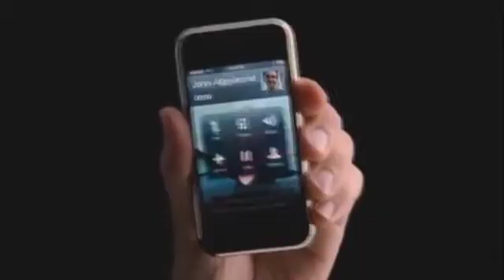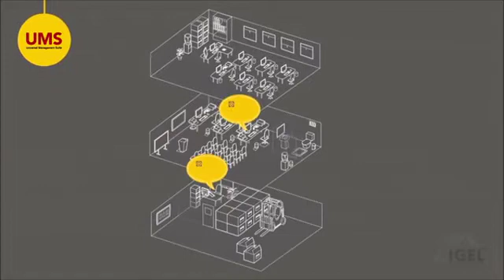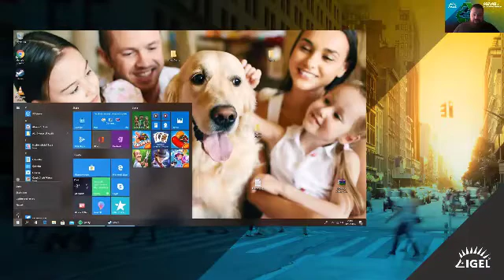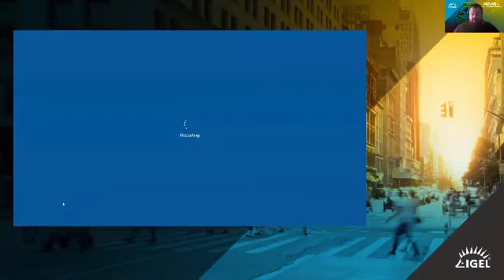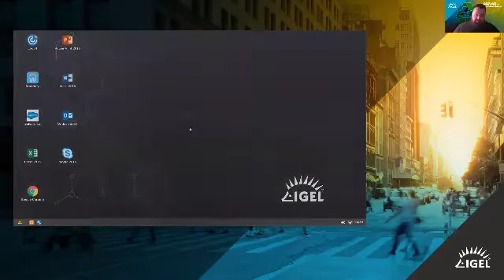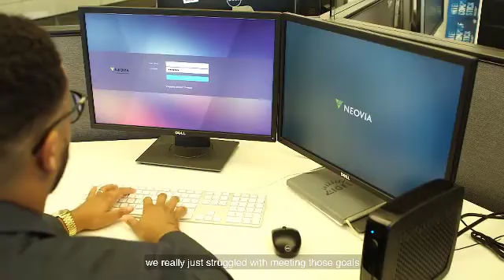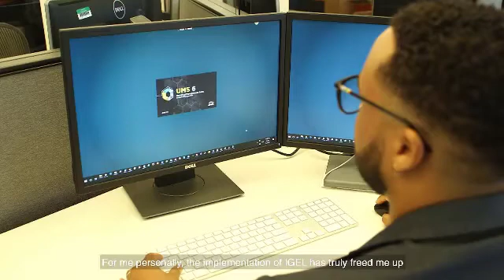What is IGEL?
Want to learn more about IGEL? Then your in the right place
 From this video you can learn how the company has disrupted the end-user computing market, with a simple, smart and secure next-gen edge OS and trusted hardware devices, including the IGEL UD Pocket.  Hear from experts and customers about IGEL.